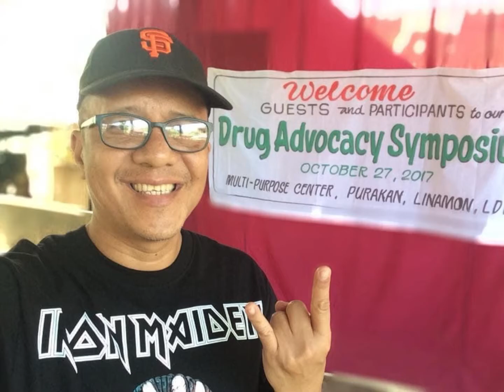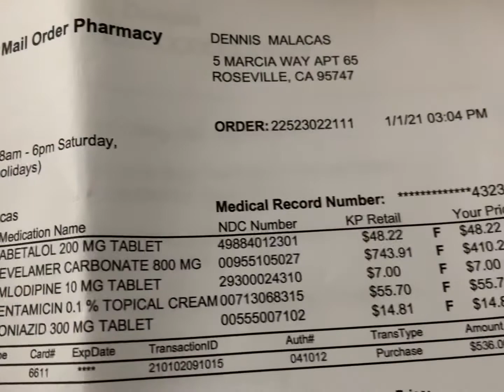Kidney Failure: A Medical History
Your kidneys may be small, but they perform many vital functions that help maintain your overall health, including filtering waste and excess fluids from your blood. Serious kidney disease may lead to complete kidney failure and the need for dialysis treatments or a kidney transplant to stay alive. While effective treatments are available for many kidney diseases, people are sometimes unaware that kidney disease can often be prevented.
The 2 Leading causes of Kidney Disease in the US are Hypertension and Diabetes. When these two diseases are controlled by treatment, the associated kidney disease can often be prevented or slowed down.

I am Dennis, I was diagnosed with end stage renal disease secondary to chronic hypertension last March 2, 2020. I was born and raised in the Municipality of Linamon, Province of Lanao Del Norte, Philippines.
Hypertension runs in our family. Way back on 2010, I had a general checkup with known cardiologist in CUMC in Cagayan De Oro City in the Philippines. I was officially diagnosed as hypertensive. My lab results includes elevated triglycerides with slight elevation of creatinine. Kidney ultrasound also revealed a tumor in my left kidney.
Since then I had maintenance for hypertension and other underlying conditions. My maintenance were costly. Since I worked at RHU I often switch to other anti hypertensive medications that are available for free from the DOH.

I relocated in Roseville, California last August 2019. Since it is mandatory for every person to have health insurance, I applied for Covered California. Then my personal care provider requested me to undergo laboratory exams. Nothing unusual except for my elevated BP. Then while at work, I received a call from my doctor to drop by in the hospital because they were alarmed by what they found, aside that I have elevated creatinine, my potassium level was high. Although I feel nothing unusual, they don’t want me to go home. High potassium and other electrolytes may cause cardiac arrest.
So they admitted me for 1 night to undergo more test, including x-rays, ecg, kidney ultrasound, etc, lots of blood were drawn every now and then. The good thing here in the US, hospitals will provide all your needs and medications without asking for deposit or your financial capacity. You can settle later your co-pay after discharge through installment plan.

Upon tracing my previous history, the doctors here in the US elaborated some of the mistakes I made that aggravated my condition. It includes changing medications without consultation and prescription.
Another one was relying on the supplement that I drink, although it may help by providing nutrients, but it didn’t help as what the product, testimonies and the doctors who endorse promised. Sounds familiar? Power! Those doctors endorsed them for money, if they were not compensated well, I don’t think they will do it.

My diagnosis upon discharge, End Stage Renal Disease. The following weeks, a nephrologist, nurse, nutritionist, social worker orientated me about peritoneal and hemodialysis. Then I undergo 2 weeks training on how to perform peritoneal dialysis at home by using cycler machine or manual method.

April 2020, I had surgery for abdominal catheter insertion. From then, everything changed. My routine includes daily peritoneal dialysis at home, lots of medications, monthly bloodworks, followed by discussions of laboratory test results with the nephrologist and staff. I also underwent kidney transplant orientation at UC Davis. Been through different procedures like nuclear stress test, echocardiogram, transthoracic transesophageal test, NM Myocardial Perfusion, TP Antibody, colonoscopy, and lots of tests required to be included in the transplant list.

Undergoing kidney transplant will be another chapter and additional financial struggles not only for the procedure but for the anti rejection medications as well.

Here’s an advice: If you think you have underlying health conditions go to specialist, like cardiologist if you have high blood pressure or endocrinologist if you have diabetes.